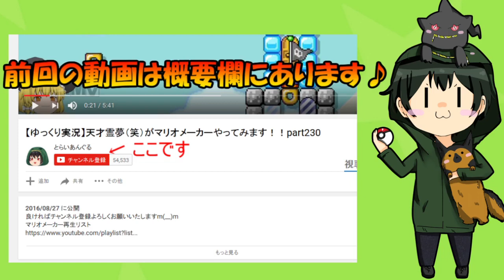【ゆっくり実況】天才霊夢と魔理沙が妹達と共にマリオメーカーやってみます!!part113【妹】【弟】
今回はなんと妹と弟が先生と生徒のような形で禁断の恋!?
更に霊夢は相変わらず鬼畜コースをクリアできる、たまにバグりだす霊夢(^_^;)
果たして無事クリア出来るのでしょうかww

そして社長をはじめ、会長クッパの出番はどうでしょう＾＾